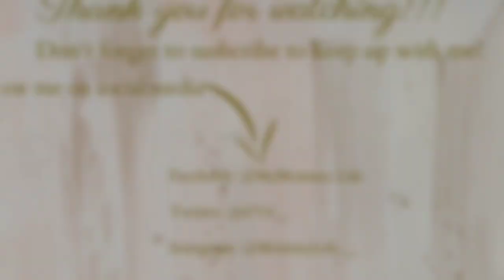Teething MUST HAVES 👍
Hey ya'll, this video is me telling you the top teething essentials that helped my daughter during teething stage. Still helps her. Links are right here below.

Nuby Pacifier:

Raspberry pacifier:

Babyganics Teething gel pods:

Amber teething necklace:

So those are the links guys, give this video a BIG thumbs up if it was helpful. xoxo!